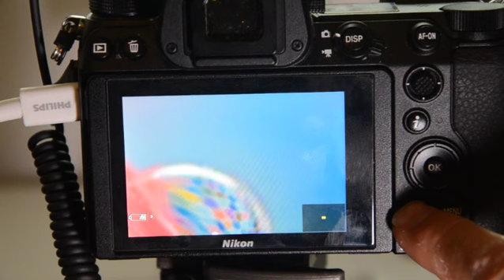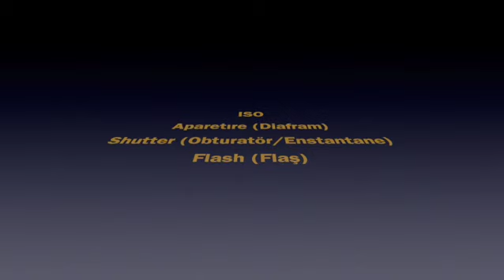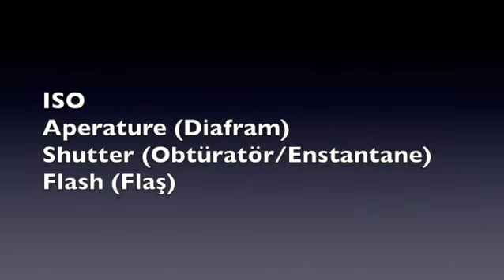Damlalar ve yansımalar fotoğrafı nasıl çekilir? Learn to take water drop photos in less than 10 min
How to take picture of reflections in the water drops. Learn less than 10 minutes